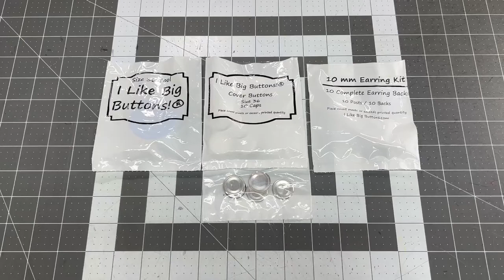I Like Big Buttons! DIY Cover Button Earring Kit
DIY Size 36 (7/8" (23 mm) Covered Button Earrings KIT - Makes 5 Pairs

❤️ I Like Big Buttons!® - A US-Based Company ❤️

You will receive a Do It Yourself (DIY) Kit you will need to make your own covered button earrings. This kit includes everything you need to make complete 5 Pairs - Cover Button Earrings (fabric, and glue not included***)

You will receive:

* 10 - Flat Back Cover Buttons (Available in Size 24, Size 30, or Size 36)
* A Cover Button Tool and FREE Paper Template
* 10 pieces of 10 mm Stainless Steel Earring Posts and Backs

Thank you for your interest! Have a great crafty week!
I Like Big Buttons and crew!